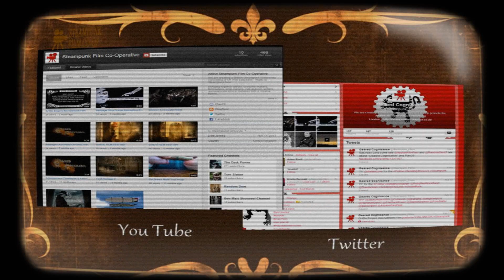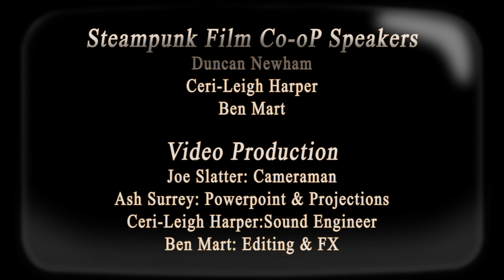Surrey Steampunk Convivial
Promotional film from "The Second Surrey Steampunk Convivial"  February 2013

Thanks to Cubinoid and Tixia for allowing us to speak at this splendid event...